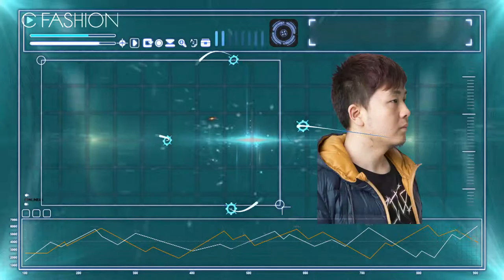【SoCool】屌丝男造型大逆袭 三大专家倾力改造宅男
【SoCool】C China原创系列。力邀妆，发，装三个领域的中国知名造型先锋coo change老师团队，将屌丝改造为街头潮流型男！“没有丑男人，只有懒男人”，号召每一位男士都不要忽视经营自己的外表，由内而外地表达出自我的个性和魅力。